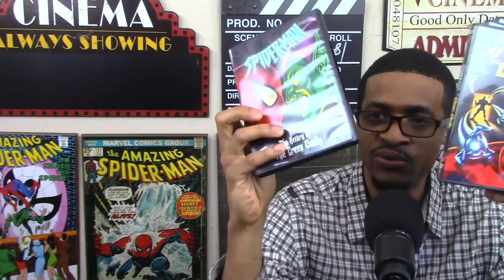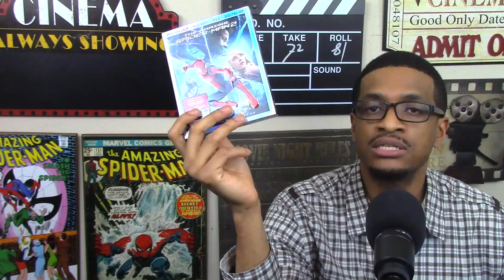Spider-man Homecoming Trailer 3 & International Trailer Reaction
*Any and all footage via Columbia Pictures, LStar Capital (as LSC Film Corporation, LLC), Marvel Entertainment, Marvel Studios (in association with), Pascal Pictures, Sony Pictures Home Entertainment, Sony Pictures Releasing, Walt Disney Studios Motion Pictures.

Welcome to Just My Opinion Reviews, where I give you my opinion on Movies, TV, and React to anything I think is cool! My name is Brandon Avery, and here's my Spider-man Homecoming Trailer 3 & International Trailer Reaction.